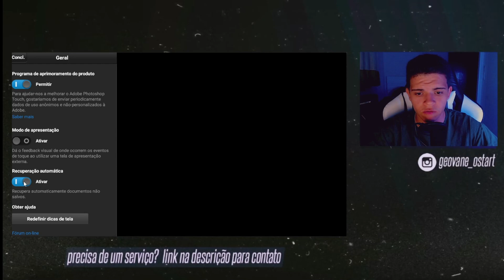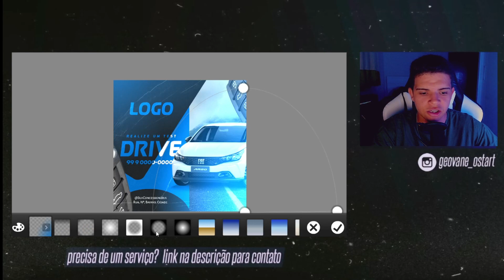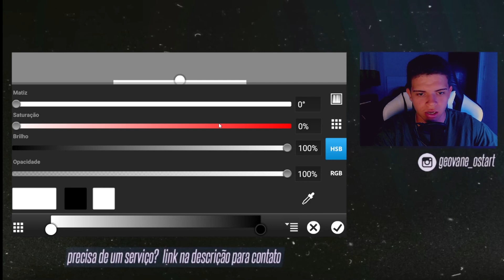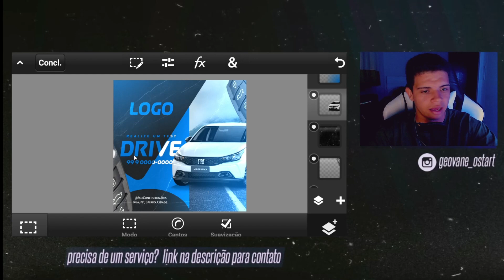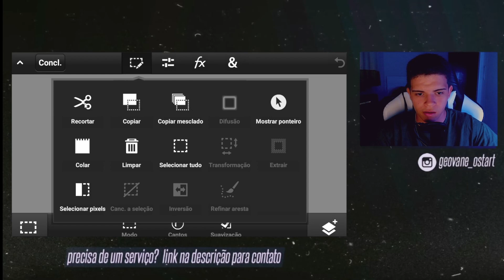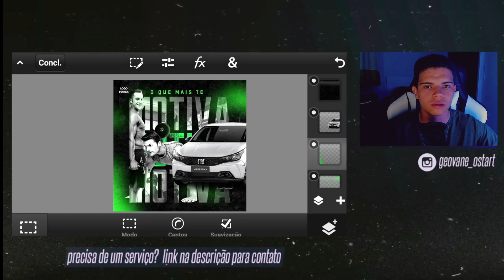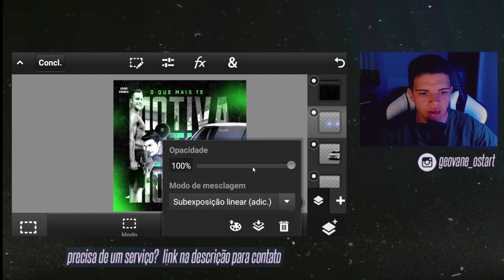SELEÇÃO DOS 5 MELHORES TRUQUES DO PS TOUCH QUE TODO DESIGNER PRECISA SABER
*APLICATIVOS

*MEUS PACK

 • MEGA PACK DE REND...

 • MEGA PACK GFX PAR...

 • MEGA PACK DE FONT...

TAGS (IGNOREM)
designer mobile
silva designer mobile
pack designer mobile
how to clean designer mobile back cover
notun designer mobile
como ser um bom designer mobile
how to make designer mobile cover at home
curso designer mobile
love designer mobile ringtone
notun designer mobile cover
new designer mobile
designer mobile cover
designer mobile cartoon
designer mobile wallpaper
design mobile app in figma
design mobile app
designing mobile app in figma
design mobile app in adobe xd
design mobile app in photoshop
design mobile apps
design application mobile
mobile design adobe xd
graphic design mobile app
house design mobile app
affinity designer mobile
altova mobile together designer tutorial
how to play house designer fix and flip in mobile
mobile design app
qt designer mobile app
house designer fix and flip mobile
designer application mobile
designer une application mobile
how to become a graphic designer with mobile
how to be a gfx designer on mobile
designing a mobile app in figma
design a mobile app
design a mobile app using figma
design a mobile app figma
designing a mobile game
designing a mobile app onboarding screens
designing a mobile home
design by mobile
adobe design mobile bundle
designer phone bag
mobile design blouse
macrame design mobile bag
design for mobile back cover
peak design mobile bike mount
logo design mobile bangla
design of mobile boundary channel
peak design mobile bike
how to make designer back cover for mobile
designer mobile cover kaise banaye
mobile ke cover ko design kaise banaen
mobile cover ko designer kaise banaen
bot designer for discord mobile
design mobile cover at home
phone case designs
mobile design course
peak design mobile creator kit
peak design mobile car mount
designer phone cases
designer phone case vendors
designer phone cases amazon
mobile design cake
mobile design cover cleaning solution
complete web & mobile designer in 2022 ui/ux figma
sims mobile designer home catalog
mobile ka cover designer
mobile cover ko designer kaise karen
new designer mobile cover
purana mobile cover ko designer kaise karen
mobile designer course
logo design mobile diye
graphic design mobile diye
how to download gacha club designer edition on mobile
designer mobile emulator
designer mobile exchange
designer mobile écran
designer mobile ringtone
designer mobile number
designer mobile ka cover
mobile design for beginners
design mobile figma
design mobile first
design for mobile cover
designing for mobile
design for mobile
design for mobile art
design for mobile shop
design for mobile app
responsive design mobile first
designer lamination for mobile
designer grafico mobile
gravit designer mobile
designing mobile games
design mobile game
ui design mobile game
mobile graphic designer
mobile designing game
graphic designer mobile
how to play house designer game in mobile
mobile game designer
how to get gacha designer on mobile
mobile design hacks
ps touch download apk mediafıre
ambientação ps touch
apk do ps touch
arte ps touch
anime banner ps touch
anime logo ps touch
anime gfx tutorial ps touch
ps touch ár
como fazer marca d'água ps touch
ps touch baixar
ps touch bug carrega infinitamente
ps touch basic tutorial
brush pack ps touch
brush ps touch
banner youtube ps touch
banner tutorial ps touch
ps touch camisa de time
ps touch cc 2019 download
ps touch como baixar
ps touch camisa
como baixar ps touch
como fazer texto 3d no ps touch
como usar o ps touch
como baixar ps touch no iphone
como fazer texto no ps touch
download ps touch pc
dicas ps touch,
ps touch effects pack,
ps touch efeitos,
efeito saber ps touch,
efeito neon ps touch,
efeito cromado ps touch,
efeito de luz ps touch,
editar camisa no ps touch,
efeitos gfx ps touch,
ps touch flyer,
ps touch fechando sozinho android,
ps touch flyer esportivo,
ps touch font pack,
ps touch funções,
flyer ps touch,
flyer esportivo ps touch,
fontes para ps touch,
flyer social media ps touch,
flyer ps touch android